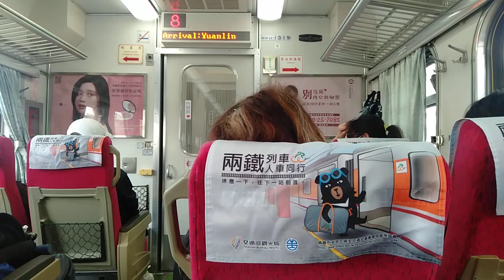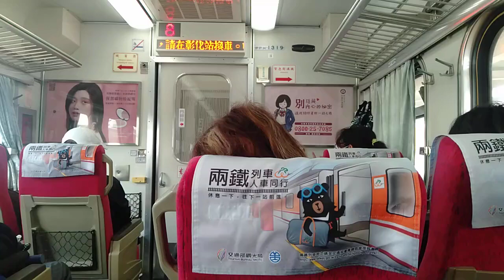116次自強號員林站開車 廣播下一站停靠彰化站（往海線的旅客請在彰化站換車）